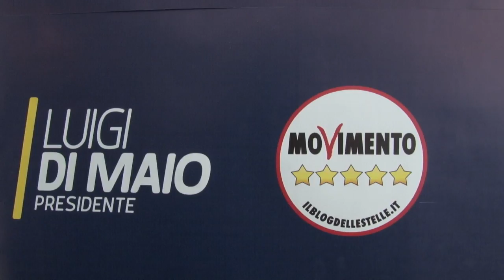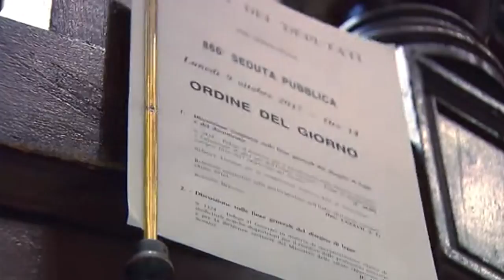Abruzzo. Maggioranza 5 Stelle tra i 22 parlamentari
Il Movimento 5 Stelle abruzzese avrà una nutrita pattuglia nutritissimaall'interno dei due rami del Parlamento. Infatti sono 11, in totale, gli eletti grillini sui 22 totali spettanti all'Abruzzo